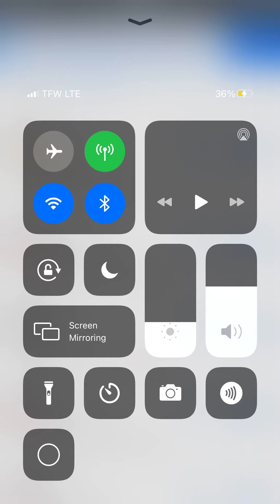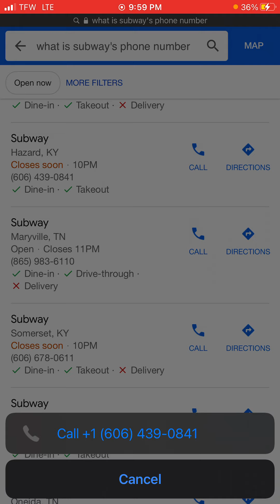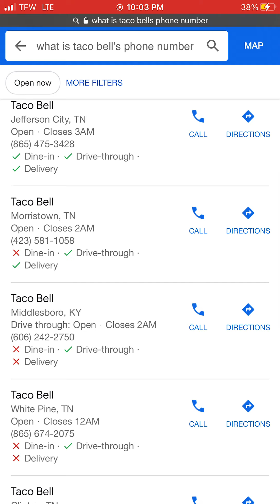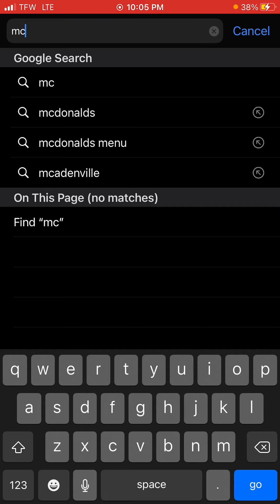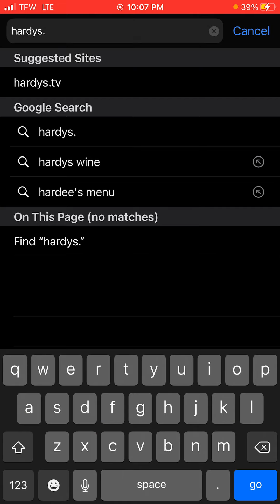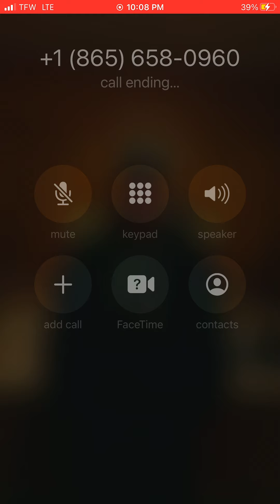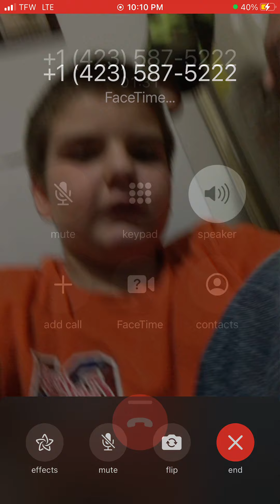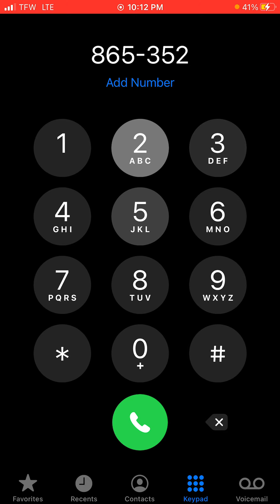Prank calling random people